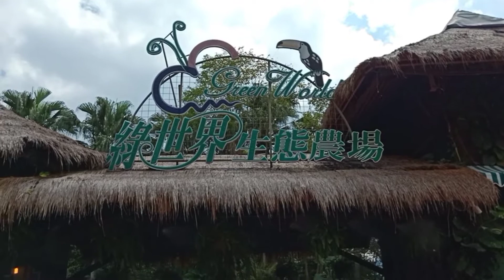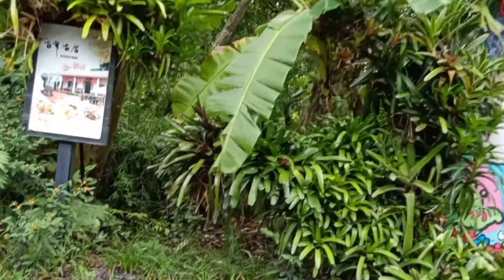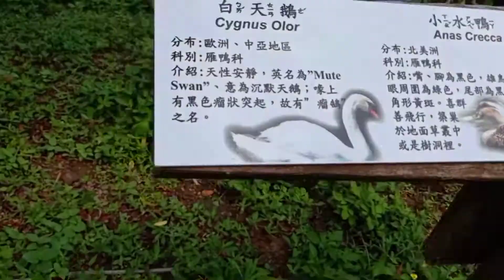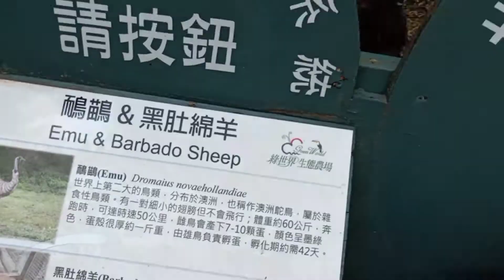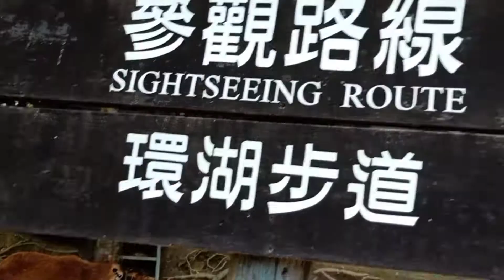GREEN WORLD/SUNDAY OFF /TAIWAN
Desiree realitytv ,ofw Taiwan
Sunday off
green world  hsinchu,beipu township